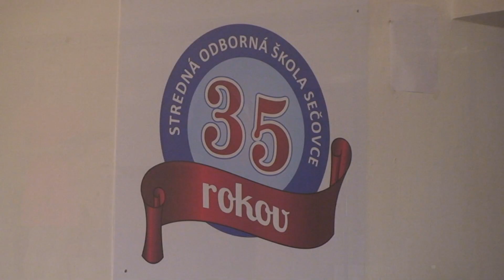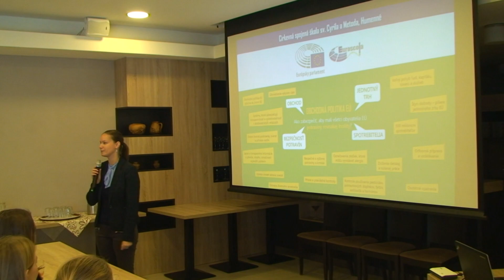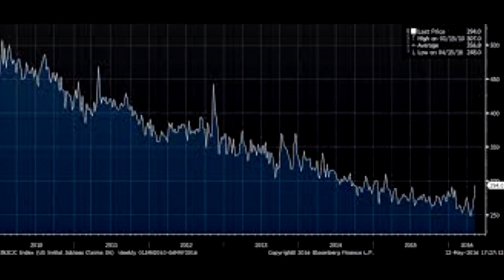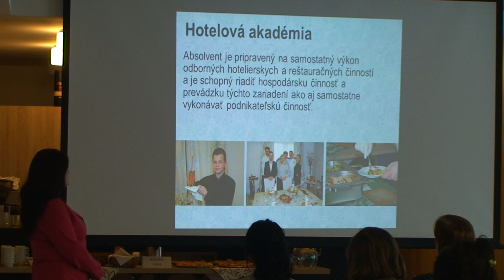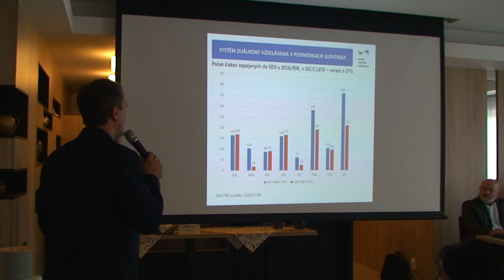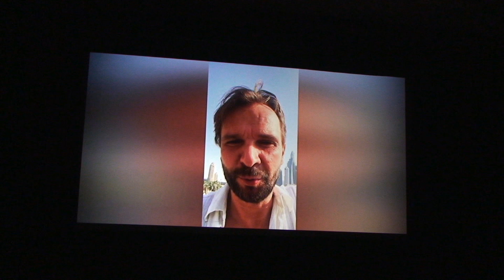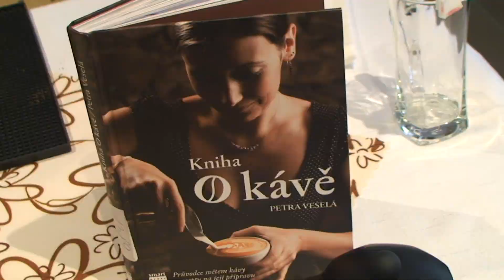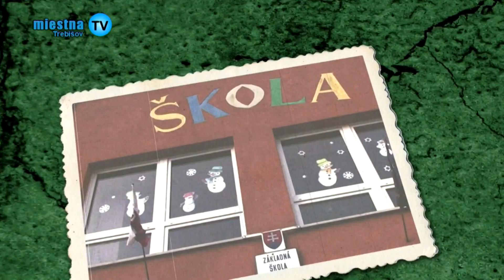Už zvoní ! - november 2017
Pozrite si ďalšiu časť regionálneho magazínu o školstve Už zvoní !